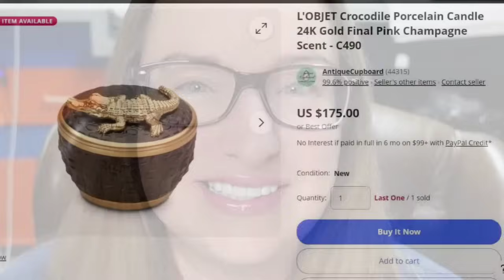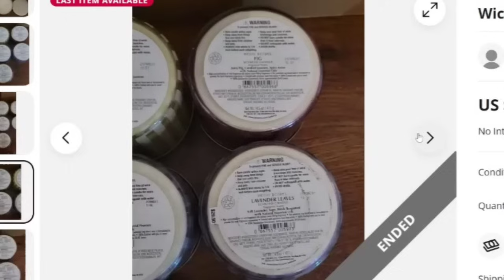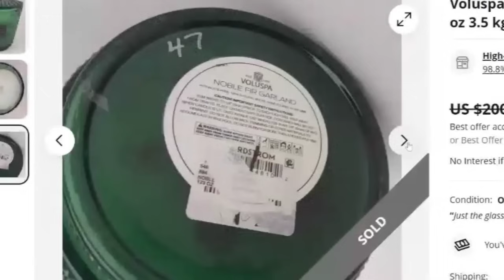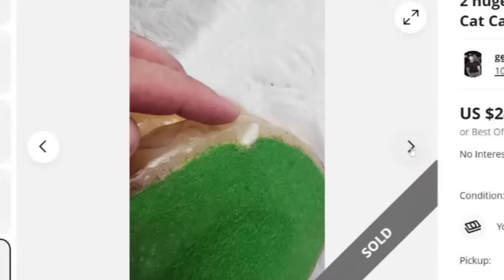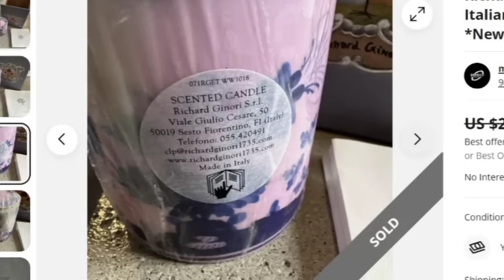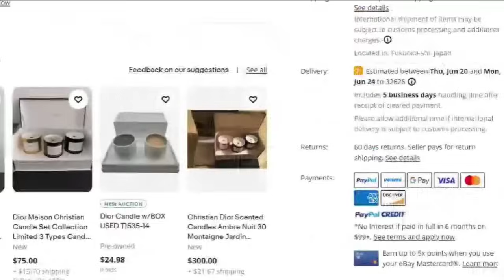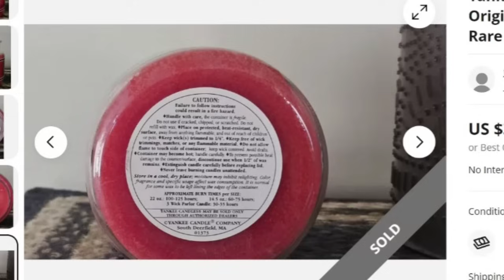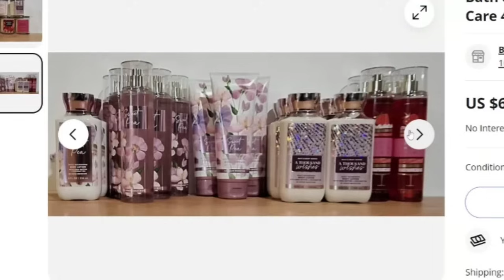Sky-High Scents: The World's Most Expensive Candles Collection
Discover the pinnacle of luxury with our collection of the world's most expensive candles. These opulent creations combine exquisite craftsmanship, rare ingredients, and unparalleled aromas to deliver an unrivaled sensory experience. Indulge in the ultimate extravagance and light up your space with a touch of elegance that comes with a sky-high price tag.